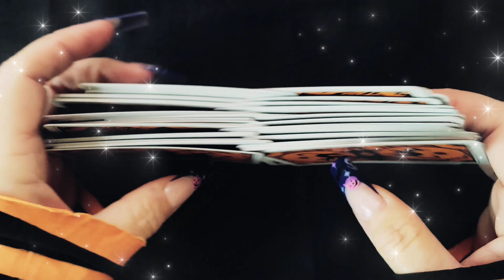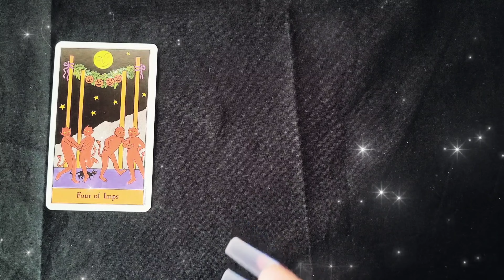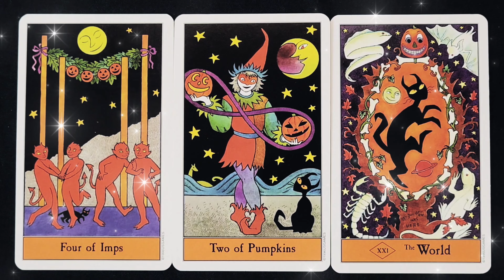JOB WELL DONE 🥳 | 20 October 2023 Daily Dust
A tarotreading

     🎊🎉 SHOP 🎁💫

🥳 JOIN! 🎉

/Cherry_Enchantress

Faith Trust and Pixie Dust

🌠Amazon wish list: